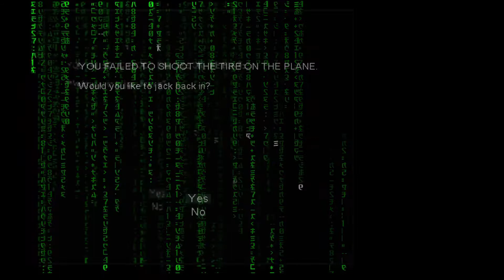Oldschoolman play Enter the Matrix - part 4 - Gameplay - No commentary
Enter the Matrix is a 2003 action-adventure video game developed by Shiny Entertainment and published by Infogrames, released under the Atari brand name. It was the first game based on The Matrix film series. Its story is concurrent with that of the film The Matrix Reloaded and features over an hour of original footage, written and directed by the Wachowskis and starring the cast of the films, produced for the game.

Released in May 2003, the same month as The Matrix Reloaded, Enter the Matrix was simultaneously produced with The Matrix Reloaded and The Matrix Revolutions. While it received mixed reviews from critics, the game sold 5 million copies as of May 2004.